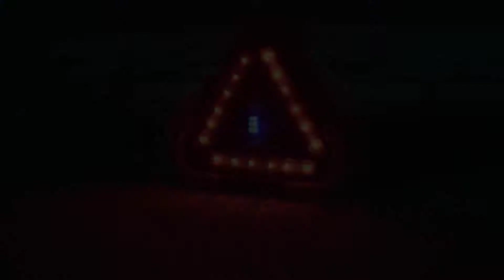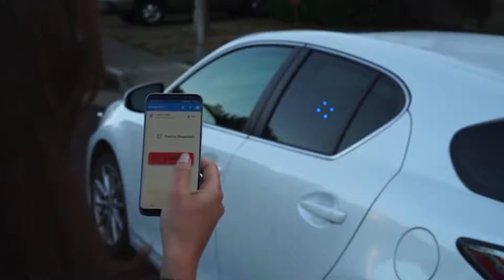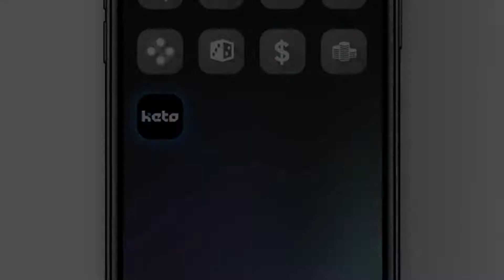AMAZING CAR INVENTIONS IN THE WORLD | دنیا میں کاروں کی حیرت انگیز ایجادات | ZARGHAM TECH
Asalm O Alikum zarghamtech Family. In This Video I Will Tell You About Amazing Cars Inventions In The World . These Inventions Are On Brand New Level . Take Care Allah Hafiz.